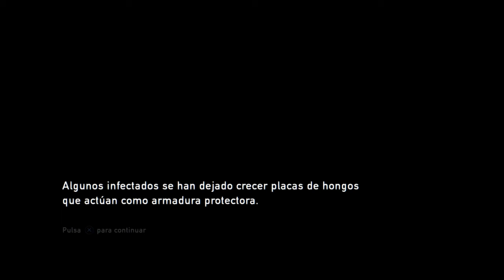The Last of Us Remastered enemy got me inside the wall